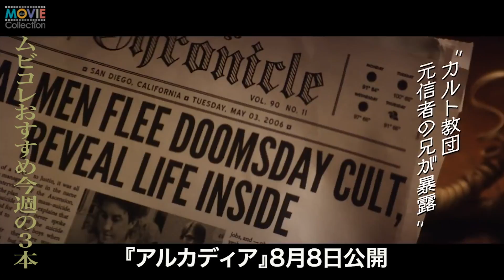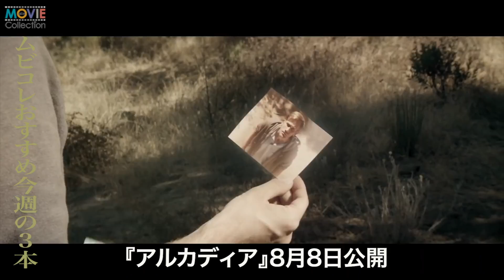“平穏な日々もひと皮むけば…” ムビコレおすすめ今週の3本（2018年8月第2週）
・映画『アルカディア』(2018年8月8日公開)
RottenTomatoes大絶賛！驚異の97%支持を獲得した傑作SFスリラー！
ヌーシャテル国際ファンタスティック映画祭、プチョン国際ファンタスティック映画祭など名だたるジャンル系映画祭で圧倒的評価を獲得してきた本作の監督を務めたのはジャスティン・ベンソンとアーロン・ムーアヘッドのコンビ。それぞれ、脚本、撮影、そして2人で主演と、文字通り本作の全てをコントロールしている。
村を訪れる兄弟と、彼らが遭遇する怪しい村人たち、虚空より引っ張られる綱、湖底に潜む巨大な影、群れで飛び円形を形作る鳥たち、草むらより迫るライオンなど恐ろしく奇妙で超自然的な出来事の数々。

・映画『追想』(2018年8月10日公開)
『つぐない』以来のシアーシャ・ローナン×イアン・マキューアン待望の感動作!
なぜ若い二人の結婚生活はたった一日で終わってしまったのか?
「アムステルダム」でブッカー賞を受賞し、数多くの話題作を生み出しているベストセラー作家イアン・マキューアンの小説「初夜」を、シアーシャ・ローナン主演で映画化。
『ブルックリン』や『レディ・バード』といった話題作に立て続けに主演し、24歳にしてアカデミー賞の常連といわれるシアーシャ・ローナン。若手女優の筆頭として目覚ましい活躍を見せる彼女が、現代のイギリス文学が誇る新たな傑作として長年映画化が熱望されていたブッカー賞作家イアン・マキューアンの「初夜」に挑む。大ヒット作『つぐない』以来となるシアーシャとイアンの組み合わせにも注目が集まっているが、今回は原作者自らが脚本を手掛け、新たな解釈を加えた展開も見逃せない。

・映画『ブッシュウィック－武装都市－』(2018年8月11日公開)
地下鉄を降りると、そこは戦場だった！謎の軍に侵略されたブッシュウィックの街を舞台に、生き残りをかけた戦いを描くサバイバルアクション。
本作は、自分の街が、突如‹戦場›になっていたことから始まる未体験のサバイバルアクション。舞台はニューヨーク州ブッシュウィック。大学生のルーシーは家族に会うため地下鉄の駅に降り立つ。異変を感じながら地上に出ると、上空にはヘリや戦闘機が旋回し、地上では銃弾が飛び交い、ミサイルや手榴弾がさく裂する。いったい何が起こっているのか？
主人公のスチュープ役を演じるのは、『ガーディアンズ･・オブ・ギャラクシー』シリーズで人気を博した、元プロレスラーの俳優デイヴ・バウティスタ。その鍛え抜かれた肉体で、戦場と化した街を生き抜く謎の男を力強く演じる。共演は『ピッチ・パーフェクト』シリーズのブリタニー・スノウ。家族に恋人を紹介するためにブッシュウィックの地下鉄駅に降り立ち、突如、戦争に巻き込まれていく大学生のルーシー役に扮する。